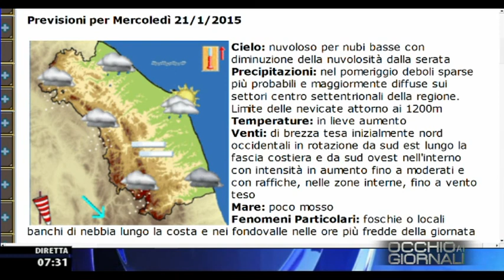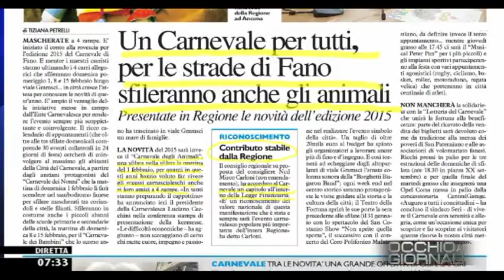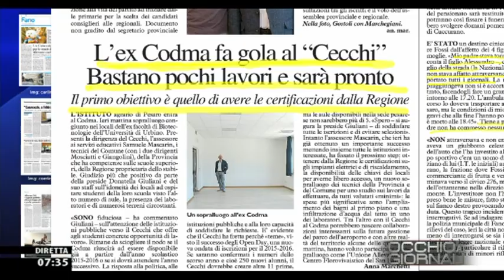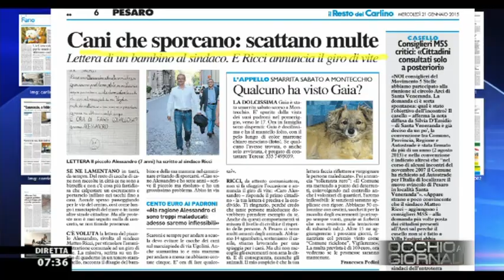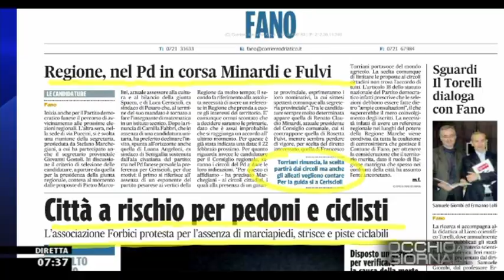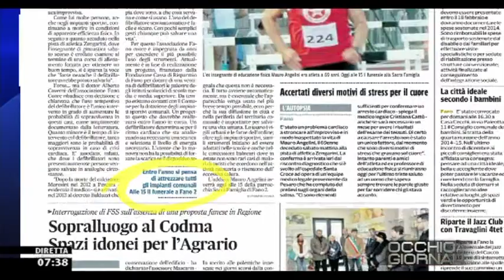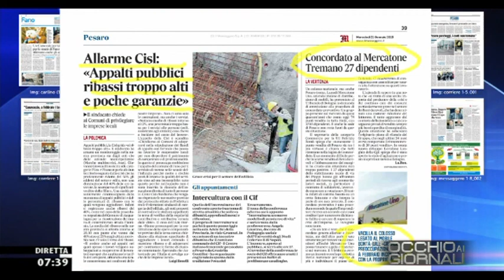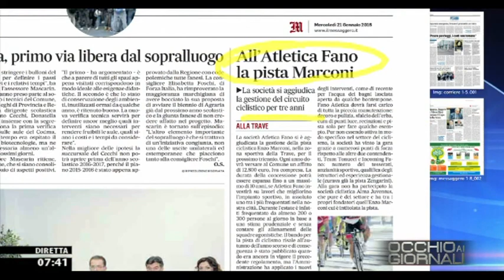Occhio ai GIORNALI 21/1/2015